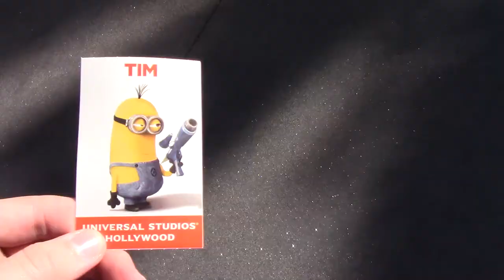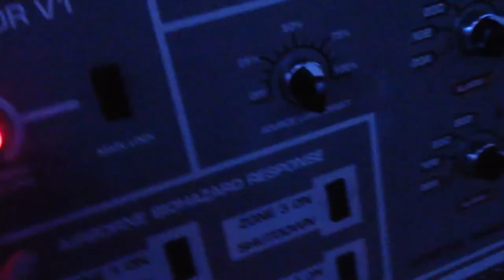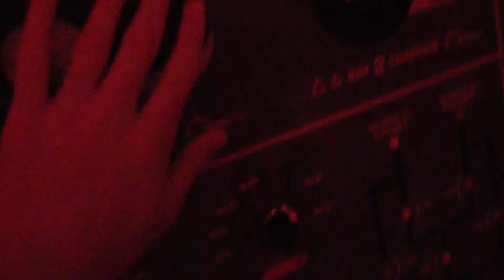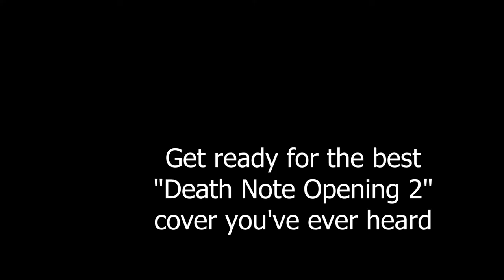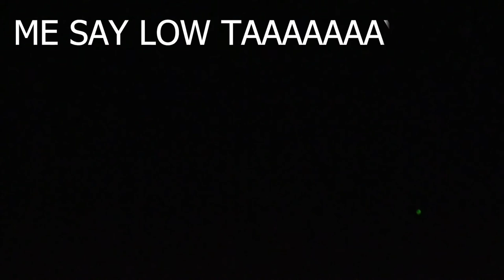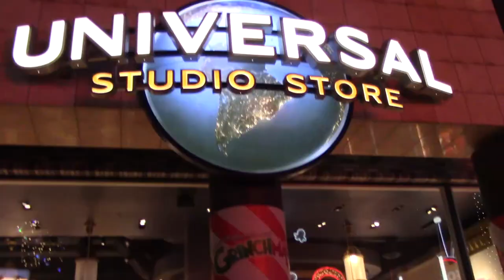UNI🅱️ERSAL STUDIOS 🔥 ||Feat. 💕JiggyTiggy💕 || LA Vlog Universal Studios Hollywood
UNIVERSAL STUDIOS WAS LIT 🔥🔥🔥

It was a heck load of fun to make this video with JT,
And it seems I still can't keep a vlog style for more than 5 minutes!

I filmed this video around Christmas 2017.
I was not kidding when I said I have a ton
of videos left over from last year!

I'm also starting to love deep frying images,
so get ready for some more.

By the way, did you find the Golden Easter Egg?
Links:
My name is pronounced "Skee-nem"
And is a modified version of the word "skinnum"
which means "carrier pigeon".